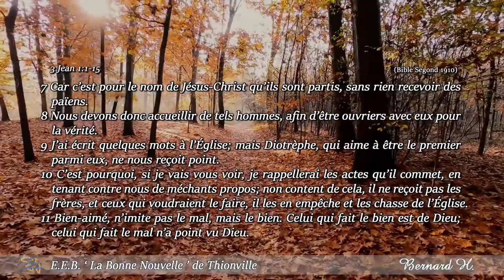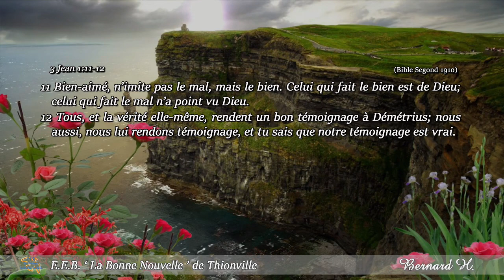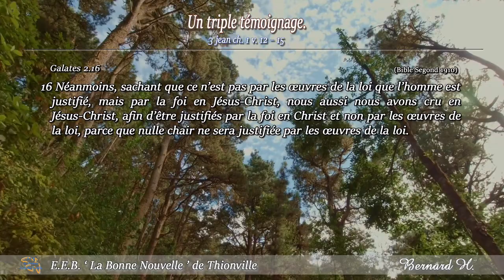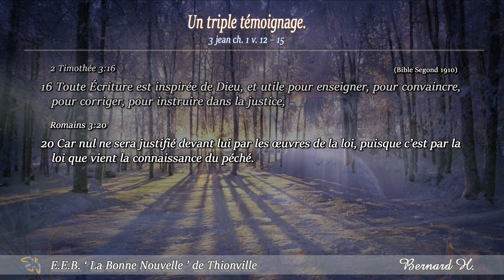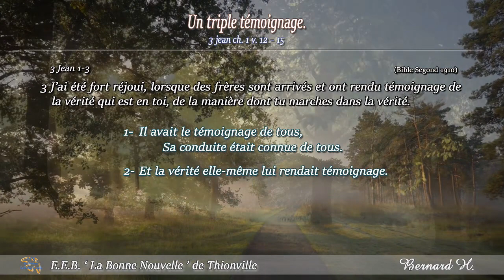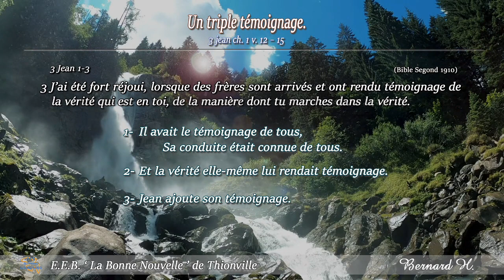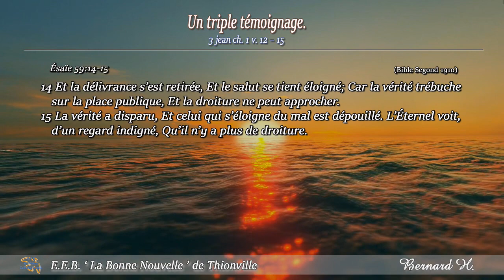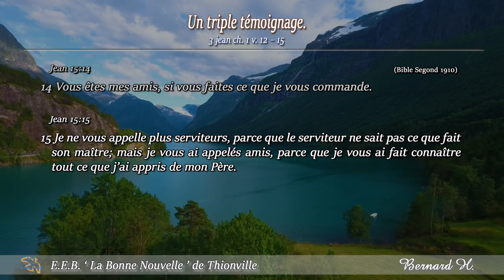Un triple témoignage. (3 Jean ch. 1 v. 12-15)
Les Fondements Biblique de cette prédication :
3 Jean ch. 1 v. 12-15.
12 Tous, et la vérité elle-même, rendent un bon témoignage à Démétrius; nous aussi, nous lui rendons témoignage, et tu sais que notre témoignage est vrai.
13 J’aurais beaucoup de choses à t’écrire, mais je ne veux pas le faire avec l’encre et la plume.
14 J’espère te voir bientôt, et nous parlerons de bouche à bouche.
15 Que la paix soit avec toi! Les amis te saluent. Salue les amis, chacun en particulier.